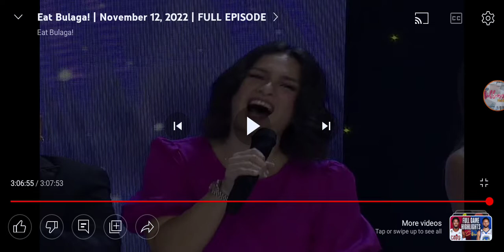Eat Bulaga! Closing Prod: Ipinagpalit ang panibagong challenge sa Bida Next, next week pa rin! (4)